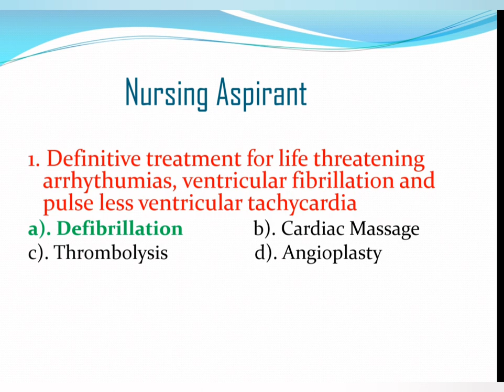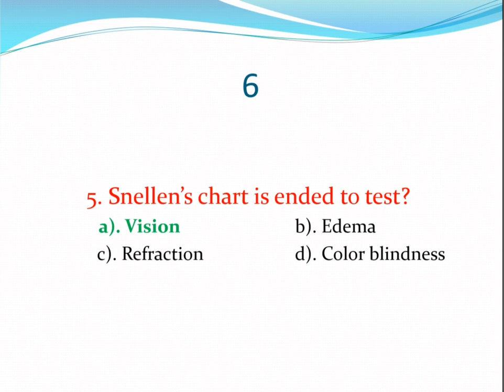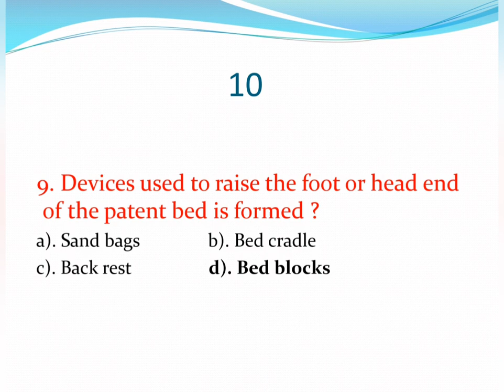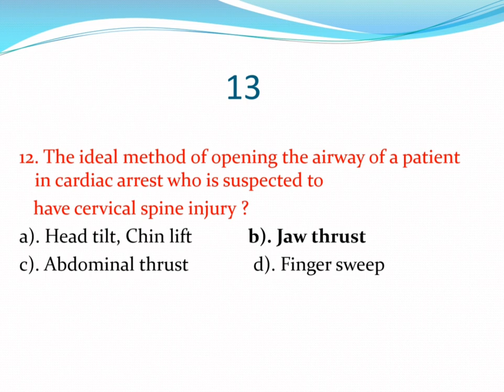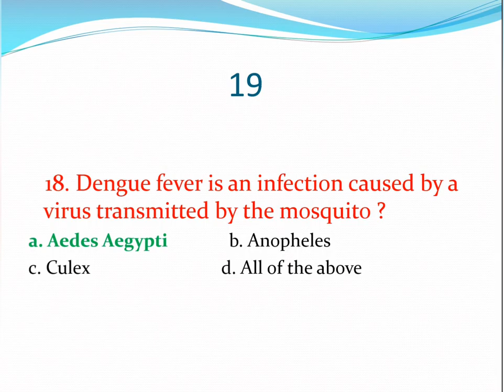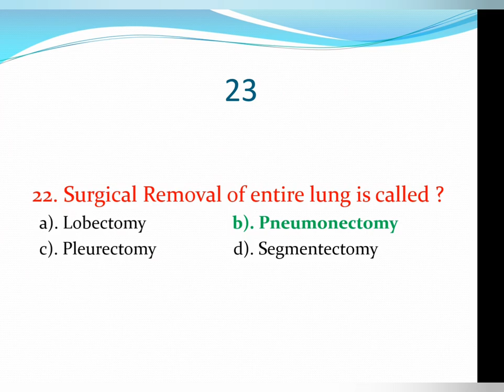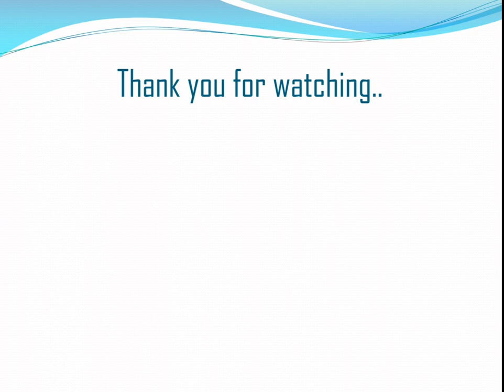Most important MCQ related to operation theatre/Nursing/ Paramedical.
This video will be helpful for all nursing as well as paramedical students and staff to update their knowledge related to operation theatre in effective way. It's also useful for BOT, BMRT,BMLT,BPT BMRIT,DOT students to clear competitive examinations. This video will also give review of basic question related operation theatre. It's very important for upcoming examinations like AIIMS_RRB_NCL_ ESIC DSSSB BHU PGI vacancy IPMER government_job IIT etc and other various competitive examinations.